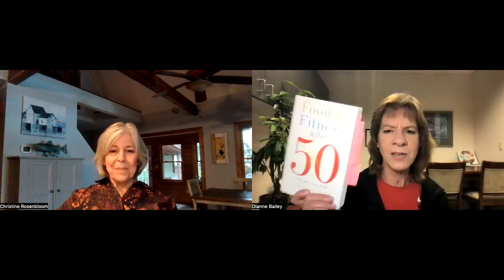Healthy Aging: Food, Fitness, and Tai Chi after 50 (w/Christine Rosenbloom)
Enjoy this discussion on Tai Chi, Food and Fitness after 50 with Dianne Bailey and Christine Rosenbloom!

Every day we each get one day older.  Acceptance of our aging is not the same thing as “giving in,” however.  Let’s embrace aging by learning how to navigate the inevitable changes along with learning how we can positively impact those same changes with the lifestyle choices that we make.  In this webinar, we have a lively conversation with Christine Rosenbloom, one of the co-authors of Food & Fitness after 50.  The mantra for this award winning book is Eat Well, Move Well, Be Well.  We discuss some nutrition approaches to adopt as we age, and consider all components of a well-rounded exercise plan including Tai Chi.  Being well every day of our lives is something we can definitely work at doing.